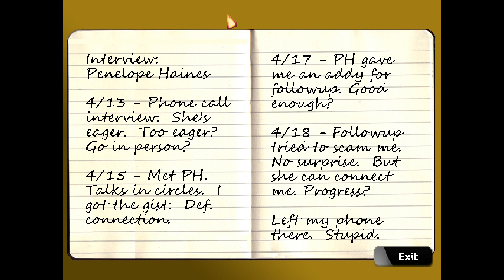Blackwell Deception - 03 - Penelope Haines [GER Let's Play]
[Deutsch / German Let's Play] ForceCom besucht eine merkwürdige Oma in BlackwellDeception